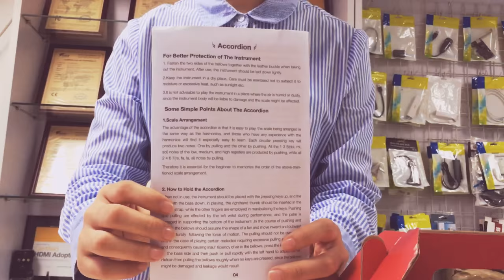Kids Accordion, Ten Keys Toy Accordion, Solo and Ensemble Instrument, Musical Instrument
Kids Piano Percussion Accordion Musical Toy ideal for ages 4 and up, easy to play.
- The accordion is a reed instrument,pull the air by pulling the bellows to make sound,suitable for accordion lovers and students.
- Great for multi-spot playing, solo and ensemble, do whatever you like.
- There are 7 vocal keys on the right side of the accordion, push the bellows and press the key to make a variety of sounds.
- On the left there are three buttons:harmony, bass and deflated button (when press there will be no sound).
Fetures
■Accordion is made out of sturdy plastic material, so kids don't have to worry about breaking it so easily
■It's beautifully crafted to imitate the look of the real accordion used by the professionals
■Built for children, so the accordion can fit their hands without struggling to hold it
■The sound it produces is very similar to the real accordions
■Includes an instruction song book with 8 easy to play songs